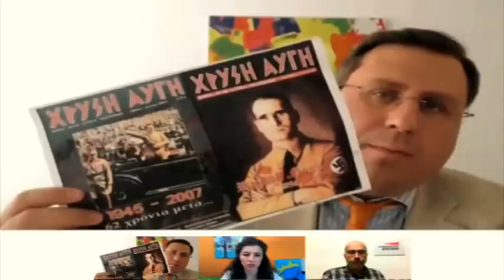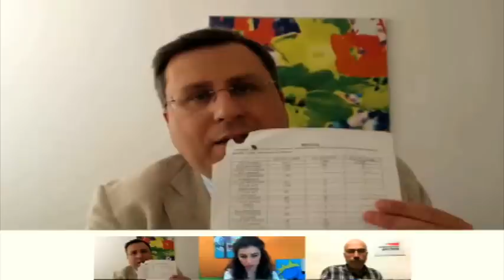Debate: Konstantinos Aivaliotis Vs Theodoros Margaritis